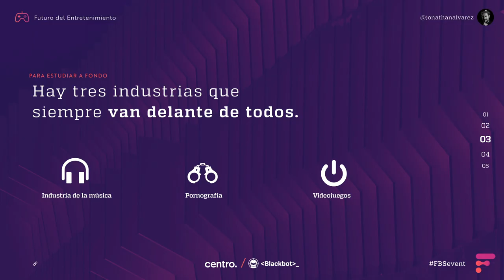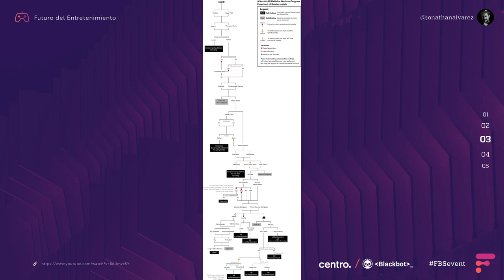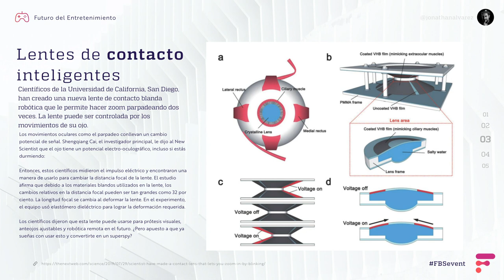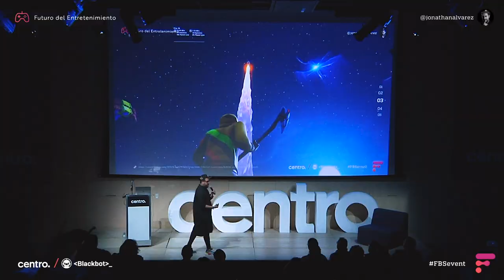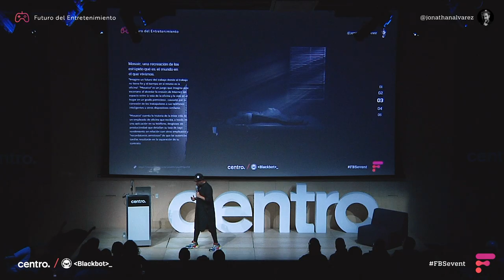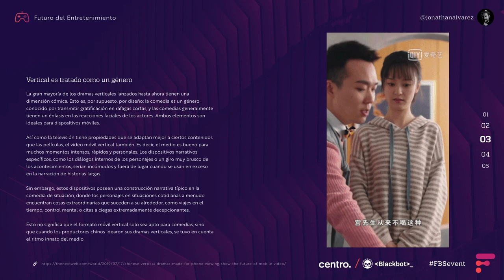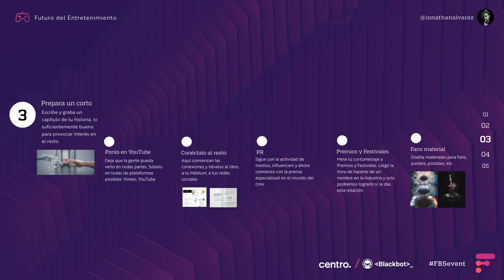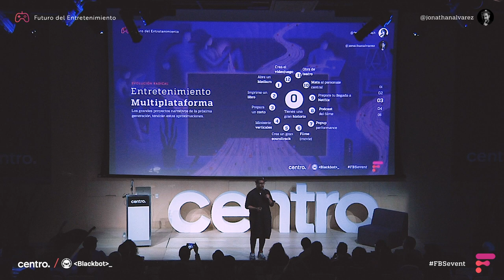Jon Black - Blackbot - Futuro del Entretenimiento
Jon Black nos habla sobre las tendencias que ya se hicieron visibles en el mundo del entretenimiento